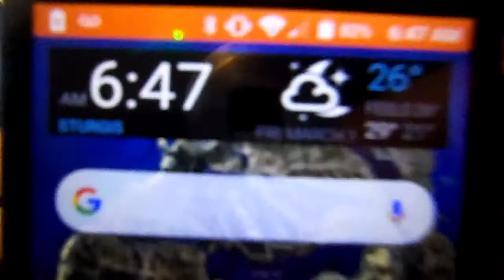Healthy living day 35 no sugar KEEP IT GOING Y'ALL